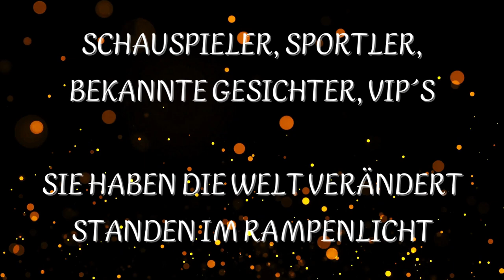Verstorbene Prominente Juni 2023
Der Verlust geliebter Menschen kann schmerzhaft sein, aber ein Andenken an ihr Leben und Erbe kann uns Trost und Erinnerung bringen, um ihre Bedeutung und den Einfluss, den sie auf unsere Welt hatten, aufrechtzuerhalten.

Unser Rückblick auf die verstorbenen Prominenten dieses Monats ehrt ihre einzigartigen Beiträge und Leistungen in der Unterhaltungsindustrie, der Wissenschaft, dem Sport und anderen Bereichen. In diesem Video gedenken wir bekannten Persönlichkeiten, die uns im letzten Monat verlassen haben.

Schließ Dich uns an, um diese verlorenen Ikonen zu ehren und ihre Erinnerung zu bewahren.

👉 Kommentiere: Welche Erinnerungen Du an sie hast und gern auch Worte der Anteilnahme.
👉 Like: Wenn Dir das Video gefällt.

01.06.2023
Margit Carstensen (83) - Schauspielerin (Bild: tvmovie.de, IMAGO / Future Image)
Mike Batayeh (52) - Comedian und Schauspieler (Bild: gala.de, Getty Images)
Philippe Pozzo di Borgo (72) - Geschäftsmann, Autor und Originalperson zur Verfilmung "Ziemlich beste Freunde" (Bild: plejada.pl, ullstein bild / Contributor / Getty Images)

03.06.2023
Jim Hines (76) - Sprinter und Footballspieler (Bild: sport1.de, IMAGO/Horstmüller/IMAGO/Horstmüller/HORSTMUELLER GmbH)

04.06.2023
Barry Newman (92) - Schauspieler (Bild: film.at, imago images/Everett Collection/SpotOn)

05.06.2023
Astrud Gilberto (83) - Bossa-Nova-Sängerin (Bild: wdr.de, picture alliance / DALLE APRF)
Gints Freimanis (38) - Fußballer (Bild: blick.ch, INSTAGRAM/@FSLEEVON)
Anna Shay (62) - Luxuslady, Bling-Empire-Star (Bild: index.hr, Profimedia)

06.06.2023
Paul Eckstein (59) - Schauspieler und Produzent (Bild: musikexpress.de, Getty Images for Tribeca TV Fest/Jim Spellman)
Pat Cooper (93) - Schauspieler und Comedian (Bild: tvmovie.de, IMAGO / ZUMA Wire)
Noreen Nash (99) - Schauspielerin (Bild: deadline.com, Lion Films/De Carvalho Collection/Getty Images)

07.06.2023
Hossein Khosrow Ali Vazir aka Iron Sheik (81) - Wrestler (Bild: tvmovie.de, Neilson Barnard/Getty Images)
Alfred Noell (90) - Autor, Journalist und Fernsehregisseur (Bild: rp-online.de, Alfred Noell)

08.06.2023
Julie Garwood (78) - Romance-Autorin (Bild: spiegel.de)

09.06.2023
Helmar Müller (83) - Leichtathlet und Fußballfunktionär (Bild: stuttgarter-nachrichten.de, Baumann)
Peter Schreiner (66) - Filmemacher (Bild: derstandard.de, echt.zeit.film - Peter Schreiner Filmproduktion)

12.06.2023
Silvio Berlusconi (86) - Politiker, Medienunternehmer und Fußballfunktionär (Bild: schwaebische.de, Miguel Medina)
Treat Williams (71) - Schauspieler (Bild: web.de, imago images/Everett Collection/Barry Wetcher)
Carol Higgins Clark (66) - Krimi-Autorin (Bild: bunte.de, Frederic SOULOY/Gamma-Rapho via Getty Images)

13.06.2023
Christy Dignam (63) - Sänger (Bild: extra.ie, Independent News and Media/Getty Images)
Cormac McCarthy (89) - Schriftsteller (Bild: srf.ch, AP Photo/Knopf/Derek Shapton)

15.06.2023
Glenda Jackson (87) - Schauspielerin und Politikerin (Bild: fahrenheitmagazine.com, New York Times)

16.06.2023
Gino Mäder (26) - Radprofi (Bild: sueddeutsche.de, Massimo Paolone/AP)
Paxton Whitehead (85) - Schauspieler und Theaterregisseur (Bild: brigitte.de, imago images/Avalon.red)

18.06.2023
Milton "Big Pokey" Powell (45) - Rapper (Bild: bunte.de, Bob Levey/Getty Images)
Hans Helmut Prinzler (84) - Filmhistoriker und Publizist (Bild: hhprinzler.de)

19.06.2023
Diane Schöler (90) - Sportlerin - ehemalige Tischtennis-Weltmeisterin (Bild: n-tv.de, imago/WEREK)
Lilo Fromm (94) - Grafikerin, Künstlerin und Kinderbuch-Illustratorin (Bild: nordbayern.de, Roman Kovar, NNZ)

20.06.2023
Choi Sung-Bong (33) - Sänger (Bild: rtl.de, dpa)

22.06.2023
Peter Brötzmann (82) - Jazzmusiker (Bild: zeit.de, Estela Silva/​dpa)
Frederic Forrest (86) - Schauspieler (Bild: gala.de, Everett Collection/Shutterstock.com)

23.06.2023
Scheldon Harnick (99) - Musical-Texter und Songwriter (Bild: gala.de, HENRY McGEE/GLOBE PHOTOS/ImageCollect)

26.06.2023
Craig Brown (82) - Fußballspieler und Nationaltrainer (Bild: web.de, Getty Images/Ben Radford/Allsport)
Nicolas Coster (89) - Schauspieler (Bild: slobodenpecat.mk, Facebook/ Nicolas Coster)

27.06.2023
Ryan Mallett (35) - American-Football-Spieler (Bild: rappler.com, NFL)
Sascha Loudovici (53) - Sänger (Bild: prosieben.de, IMAGO/Chris Emil Janßen)

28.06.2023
Julian Sands (65) - Schauspieler (Bild: mdr.de, IMAGO / ABACAPRESS)

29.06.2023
Alan Arkin (89) - Schauspieler, Sänger, Regisseur, Kinderbuchautor (Bild: mdr.de, imago/ZUMA Press)

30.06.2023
Judi Farr (84) - Schauspielerin (Bild: theaureview.com)